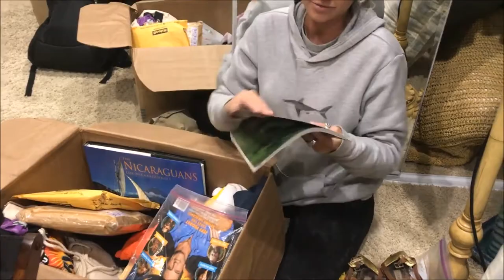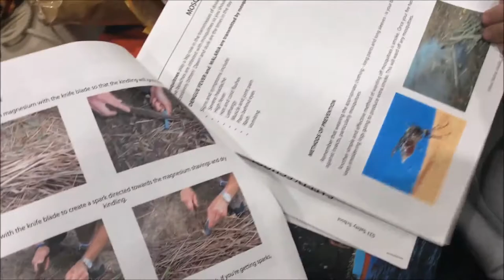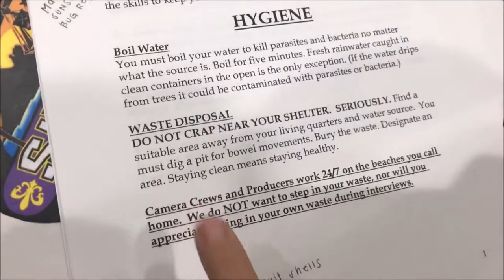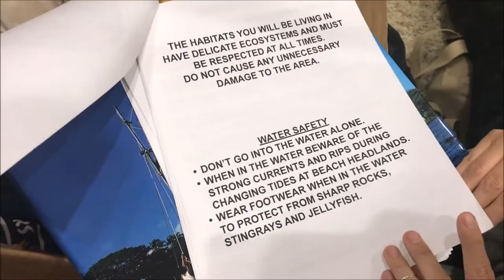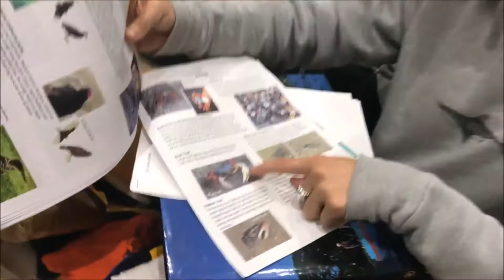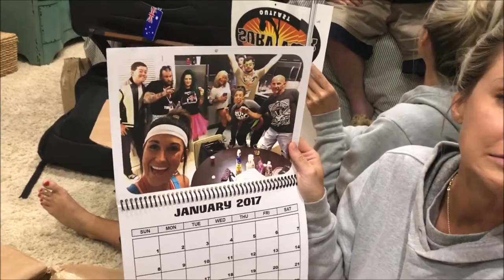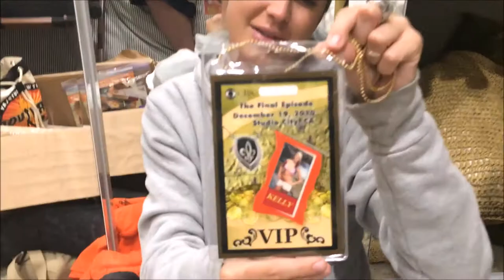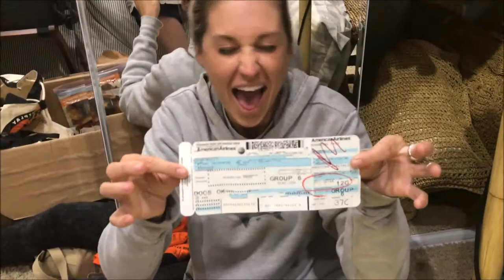Kelly 'Purple Kelly' Shinn Shows Off Her 'Survivor Swag' - The Oz Network TV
Kelly 'Purple Kelly' Shinn from Survivor Nicaragua takes us through her souvenirs from her time on Survivor in this fun video!

For the latest episodes of 'The Oz Network' head